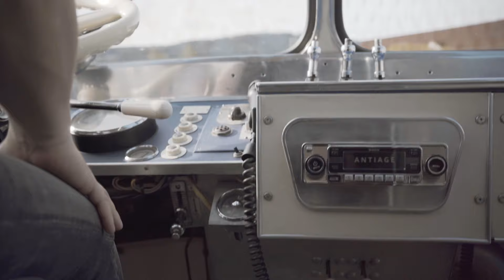ANTIAGE - Lone (Official Music Video)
Listen to "Lone". Out now.

Directed by ANTIAGE & DaveArtPix

LONE

Build a princely tomb in my room
leave the clowns out in the queue

I must confess that I miss my friends
each day a little less
my paradigm needs a review

Lone man is not broken
melt down all those fragments of my shattered past
Open my devotion
revel in autonomy and loneliness

Bored with people who are confused
chase the golden avenue

A protective stance to the sycophants
disturb tranquility
my preference is solitude

Hide surroundings from my self
Truly selfish this time

Grant my soul caress